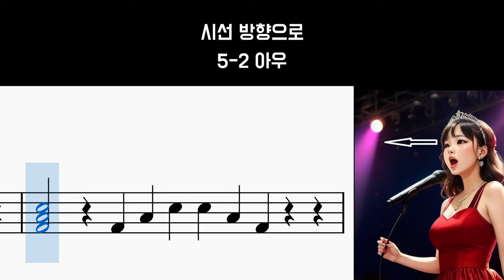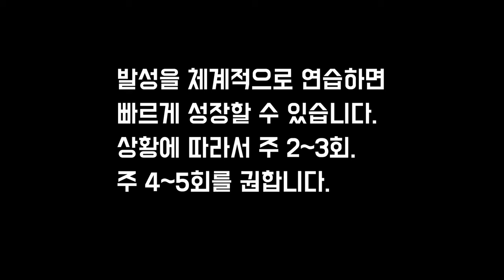성가대 합창단 레슨02 정확한 음정으로 노래하려면 (자막)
서울대 음대 성악과 졸업
Seoul National University Vocal Arts

저서 : 성악비법24, 발성테크닉43, 성악입시비법.
           합창단 성가대 발성 레슨(전자책)

발성 스케일

성악발성을 알기 쉽고 정확하게 알려드립니다.

개인적으로 공부하는데 마음껏 활용하시고
상업적인 이용은 금합니다.

레슨 안내 - 개인레슨, 소그룹레슨, 단체레슨